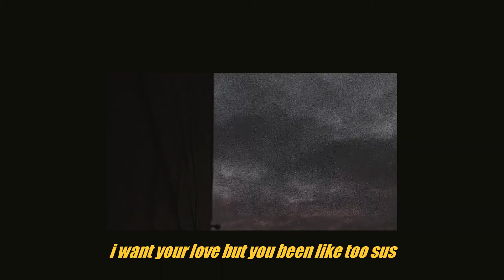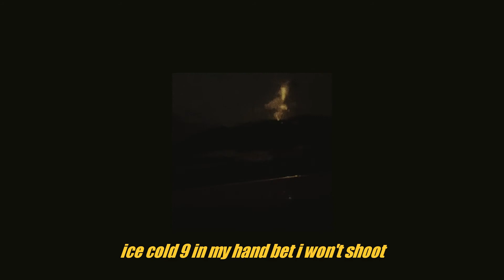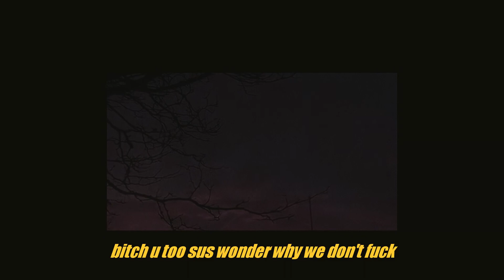ETHER - 3333keys ⋆ 2Sus (prod. scholar) [lyrics]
➧ footage by classyvid